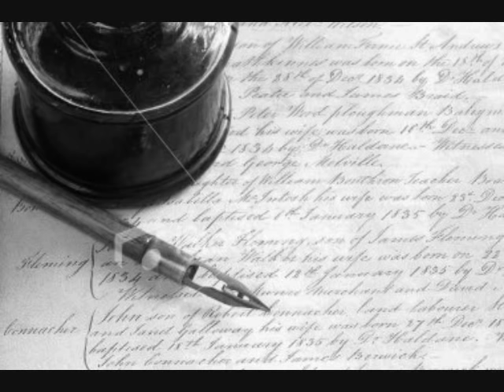The Highwaymen - American Remains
The Highwaymen
American Remains
Country
Willie Nelson - Johnny Cash - Kris Kristofferson - Waylon Jennings